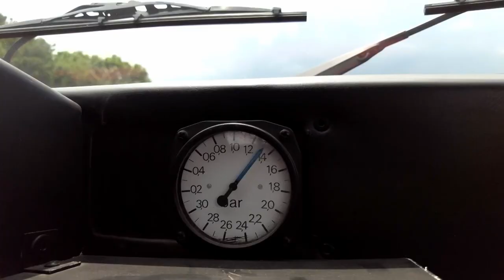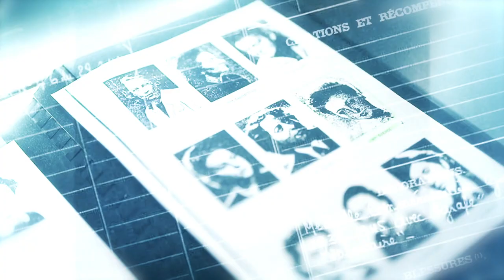Rentrée De France 3 Corse ViaStella